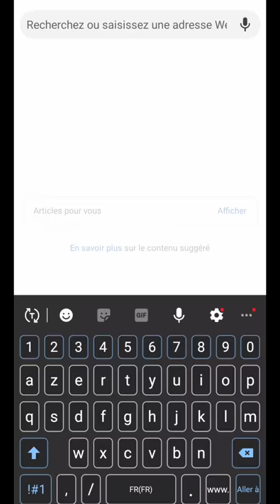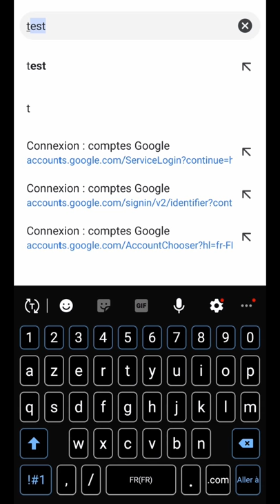ACTIVER carte SIM, comment faire l'activation du NUMERO de la carte SIM pour son TELEPHONE mobile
Activer carte SIM, comment faire l'activation du numéro de la carte SIM pour son téléphone mobile.
Dans cette vidéo, on va activer une nouvelle carte SIM à partir de notre téléphone portable.
Pour l'exemple, j'ai inséré la nouvelle carte dans l'appareil.
À son démarrage, un code PIN nous est alors demandé.
Pour le connaître vous pouvez vous référer aux documents joints à cette carte.
Au démarrage du système, on nous confirme la bonne détection de la carte.
Mais, par contre , qu'elle n'est pas activée.
On va alors le faire sur le site web de l'opérateur.
Dans un premier temps, on va se connecter sur un réseau wifi.
On va ensuite lancé un navigateur internet.
Dans la barre d'adresse, on va taper celle de l'opérateur téléphonique en question.
Pour mon exemple, ce sera cet opérateur.
Et l'on va se rendre dans l'espace "abonné".
Et se connecter avec notre compte.
Puis rechercher la section correspondante.
Ici, ce sera dans la section "mes commandes".
Et "commande de SIM".
Sur la page une option "activer la carte SIM" devrait être affichée.
On nous demande alors de rentrer l'identifiant ICCID.
Pour le connaître, il vous suffit de reprendre le support où la carte était attachée.
Cet identifiant devrait correspondre au chiffre le plus long.
Pour finir, vous appuyez sur "activer carte SIM".
Un message de confirmation va apparaître sur l'écran.
Ensuite, un message d'actualisation de cette carte va alors s'afficher sur notre mobile.
On va également vérifier le bon fonctionnement de cette carte en se rendant dans les paramètres du système.
Et sélectionnez la section "connexion".
En descendant plus bas, on se rend dans "gestionnaire de carte SIM".
Ici, on a également la confirmation que notre carte SIM est bien reconnue et activée par l'opérateur.
Et dernière vérification.
On va relancer notre navigateur internet.
En lançant une recherche, on peut voir que l'on a bien accès au réseau et qu'elle est bien fonctionnelle.